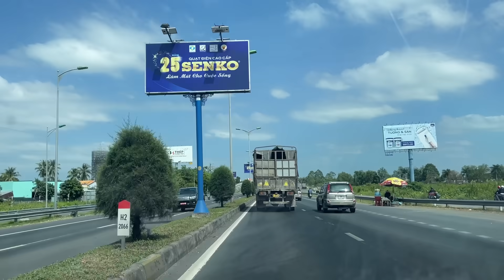Ngày đầu tiên thông xe cao tốc Mỹ Thuận - Cần Thơ, hướng từ Cần Thơ đi về Mỹ Thuận vẫn chưa đi được?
Chân thành cảm ơn quý vị và các bạn đã theo dõi và đồng hành cùng kênh KU ĐẤT TV trong suốt thời gian qua, đừng quên bấm nút đăng ký kênh và bật chuông thông báo để nhận được tất cả các video mới nhất của KU ĐẤT TV nhé !